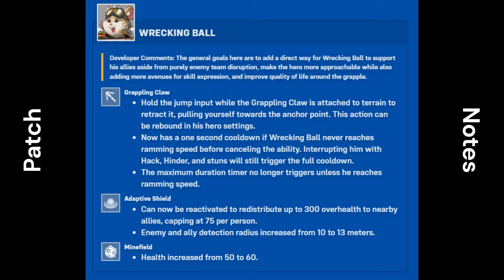New Reworked Wrecking Ball Techs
Wrecking Ball Tech Guide
Just some of the new techs from the grapple rework.

Composer: Christopher Larkin

Timestamps:
0:00 - Intro
0:03 - 1 New Infinite Grapple
0:20 - 2 Reel Infinite Stall
0:40 - 3 Reel2Spin
0:53 - 4 Slingshot
1:01 - 5 Rev Down
1:13 - 6 Portable Blender
1:21 - 7 Wraparound V2
1:29 - 8 Writing in Pen
1:38 - 9 Wind Up Boop
1:44 - 10 Rubber band
1:51 - 11 Reel AntiBodyBlock
2:01 - 12 DISCO BALL :)
2:18 - Outro